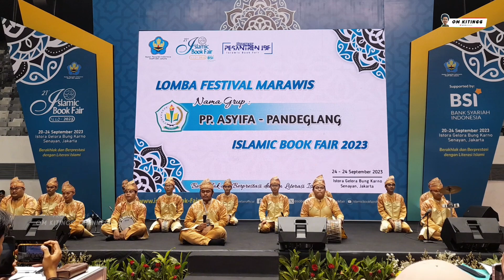MARAWIS PONPES ASYIFA || FESTIVAL MARAWIS TINGKAT NASIONAL ANTAR PESANTREN SE INDONESIA 2023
Alhamdulillah Video terbaru dari om kitingg sudah tayang guyss💃

• Suport Channel Om Kitingg Dengan Cara :
Note : Jangan lupa make Headset 😎